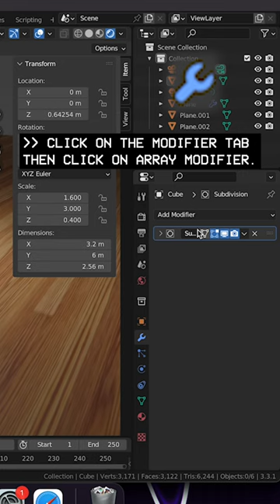How do you Add an Array Modifier in Blender?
The Array modifier is a powerful tool that lets you modify copies of an object you created.

Did you make the perfect plank for a step and want to make a staircase? Use array modifier

Did you design an awesome car rim and tire and want to have four places under a car in their correct position? Use array modifier.

I think you get the picture that you should not waste time using the duplicate option because the array modifier may be a better option for you and your project.

I’m using blender3d and my Apple M1 Pro MacBook Pro to see how far I can push myself to learn blender in 2023.

Join me as I post tips on what I learned when I started using Blender. There are no stupid questions!